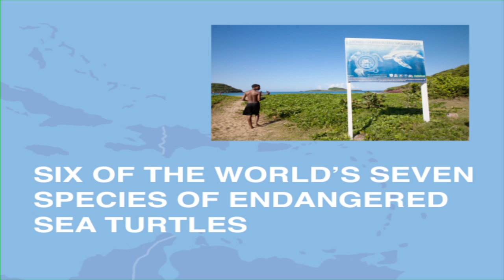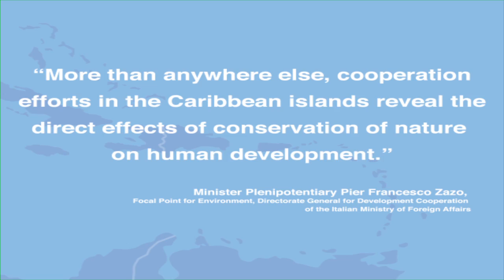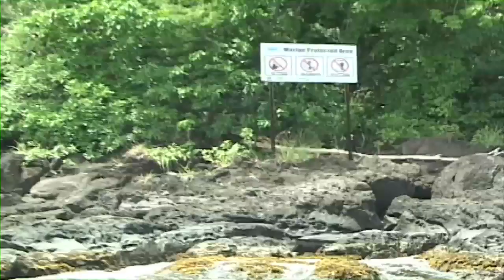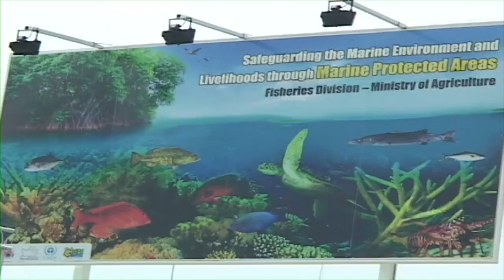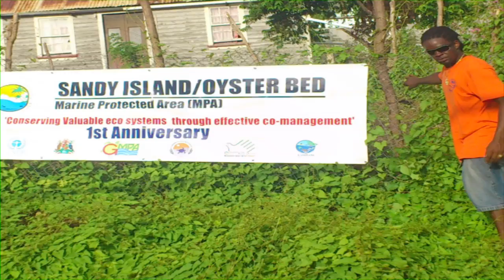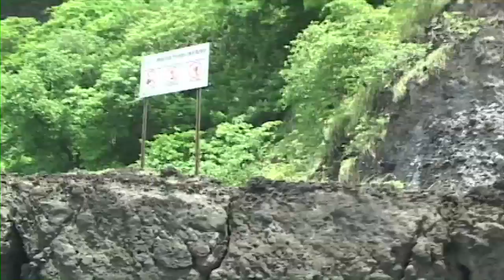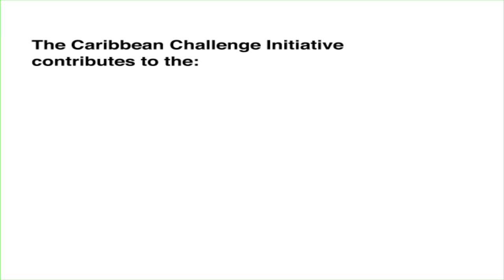Building The Future We Want: The Caribbean Challenge Initiative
Showcasing the Government leadership of Grenada to safeguard their marine and coastal environment for future generations. The video highlights activities of UNEP's Caribbean Environment Programme, funded by the Directorate General for Development Cooperation of the Italian Ministry of Foreign Affairs, to support the development of a biologically-representative, functional network of marine protected areas (MPA), capable of adapting to climate change.